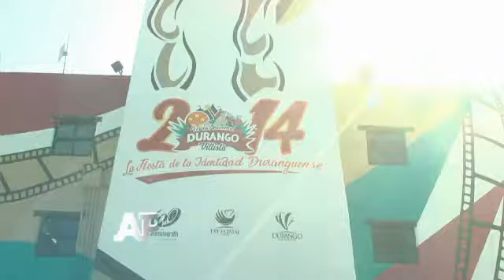28-07.2014 Empresarios han tenido buenas ventas en la FENADU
La presidenta del Consejo Coordinador Empresarial (CCE) Diana Ocón Alvarado informó que los empresarios instalados en la Feria Nacional Durango 2014, ya superaron las ventas del año pasado.